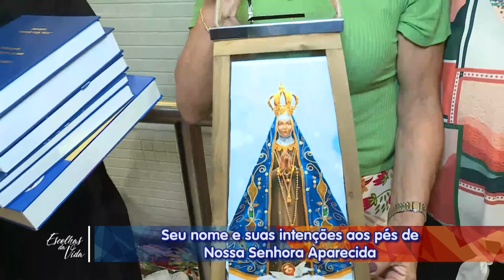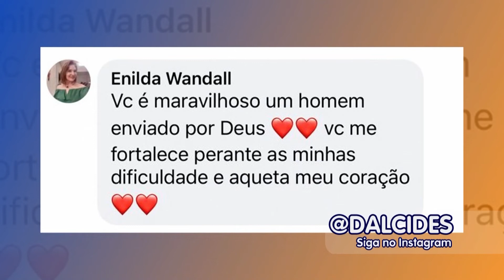Escolhas da Vida – 12/10/22 – Manhã